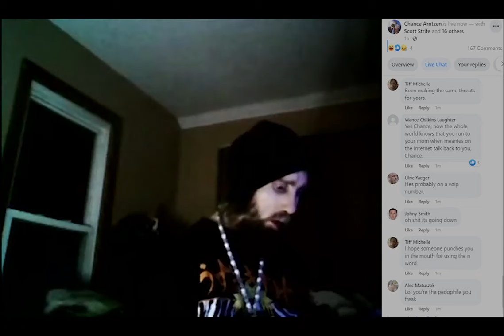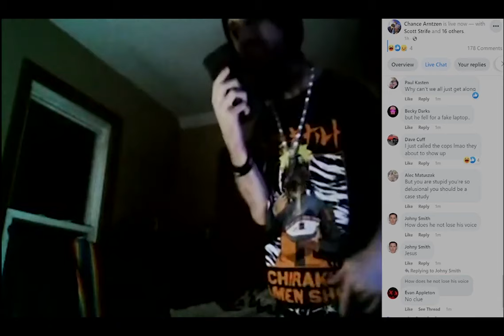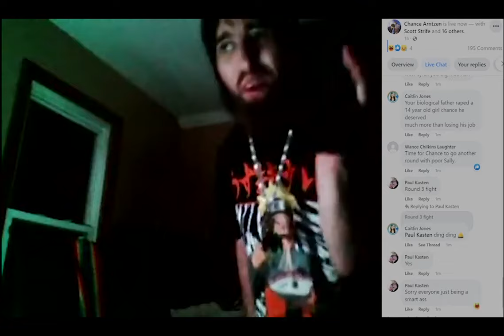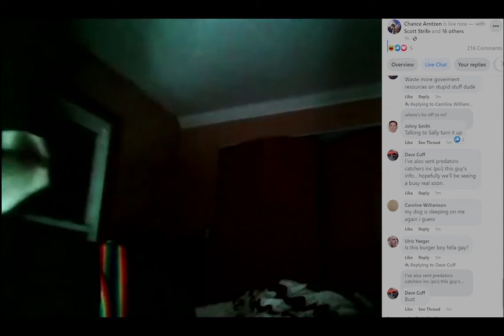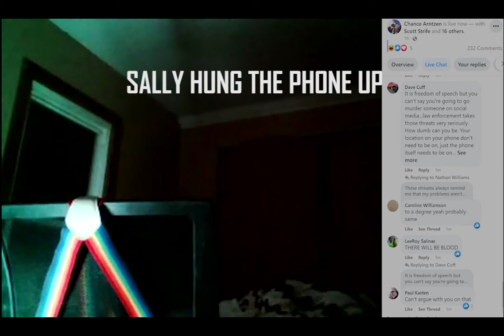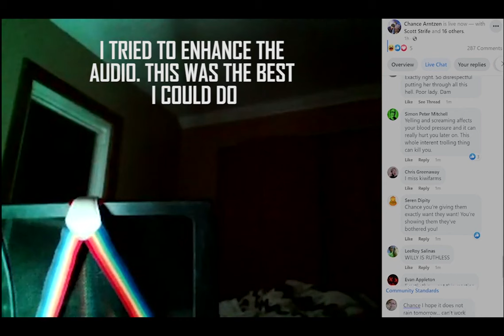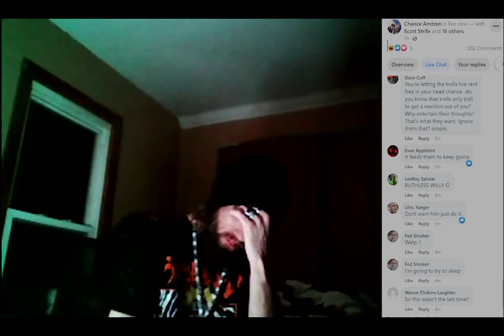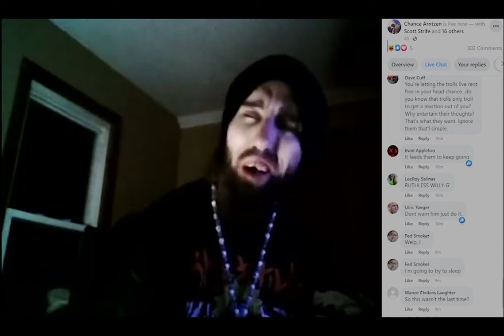Big Internet tough guy Cyraxx/Chance talks to William. Re-upload. 10/27/2022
Originally from William Gloryhole's former channel.